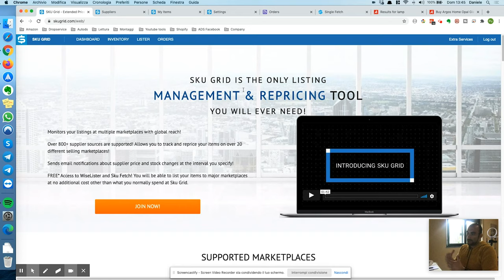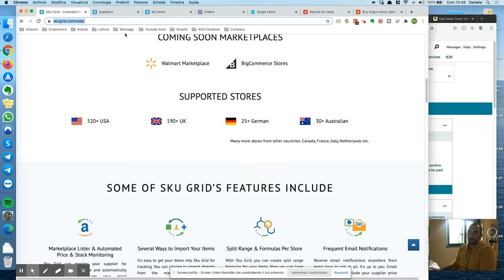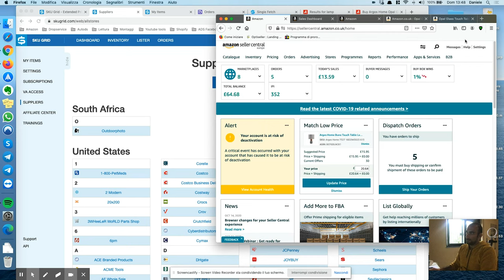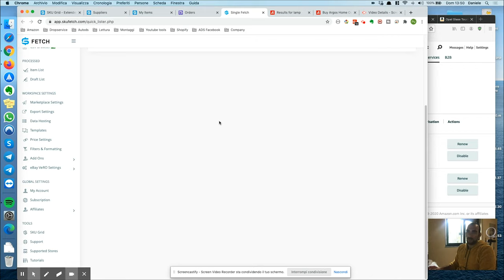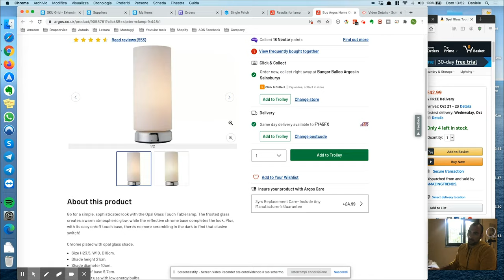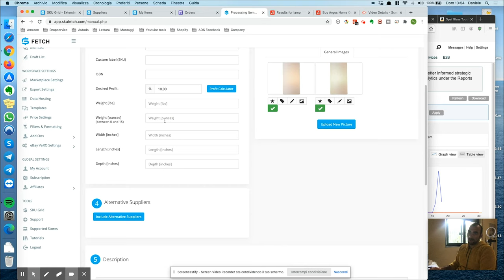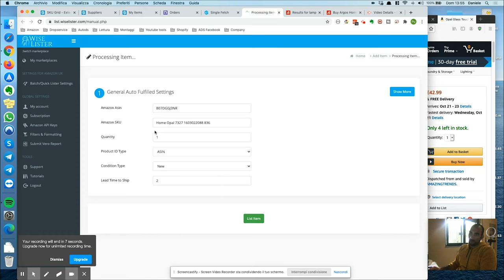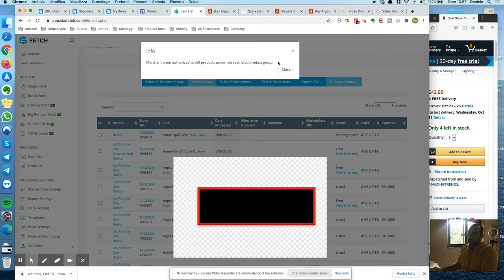Dropshipping su AMAZON - come iniziare? la mia esperienza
Hai mai pensato se si puo fare dropshipping su Amazon?
Non sai da dove iniziare? oggi condivido con te la mia esperienza e una guida iniziale su come iniziare a inserire il tuo primo oggetto su amazon in dropshipping!

Ricorda di iscriverti e condividere il video!